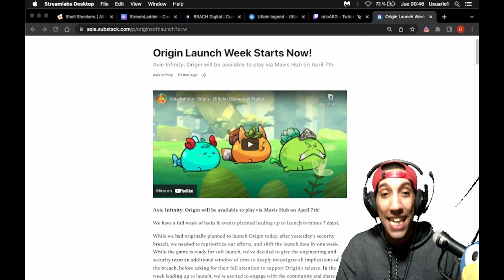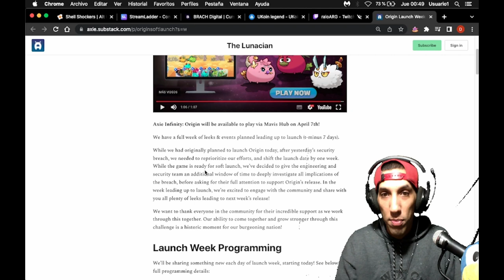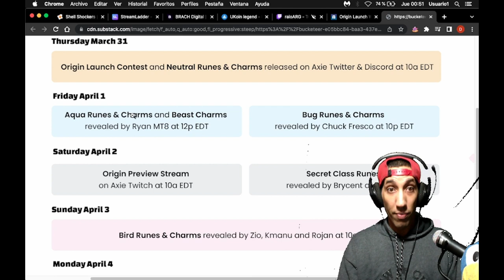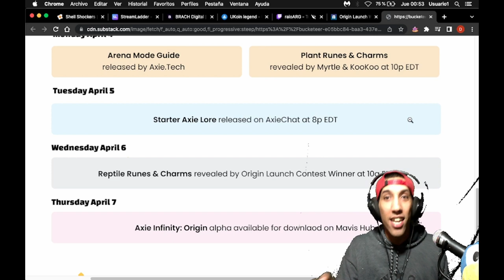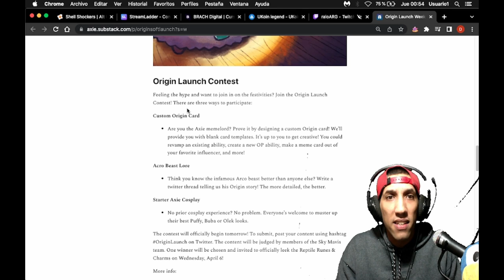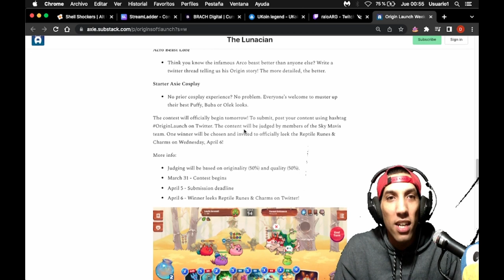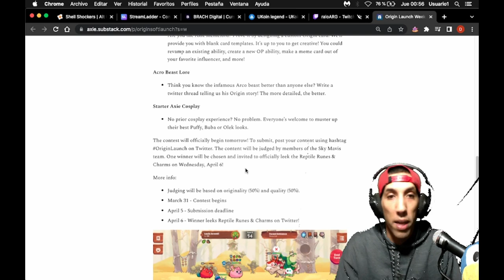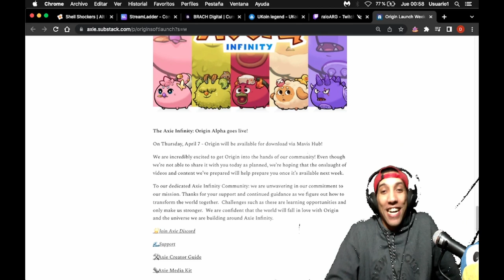AXIE INFINITY ORIGIN : YA TENEMOS FECHA ! 🔥 TRAILER OFICIAL DEL JUEGO !! 🥳🥳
GENTEEEEEE !!! YA TENEMOS FECHAAA !! 🔥🔥🔥
7 DE ABRIL LLEGA AXIE INFINITY ORIGIN ! 🥳🥳

Les comparto el trailer oficial y el documento con toda la info de la semana de lanzamiento.

Les dejo el enlace y quiero leer en los comentarios... Estan igual de ansiosos que yo ??? Van a participar del concurso ??? Los leo !!